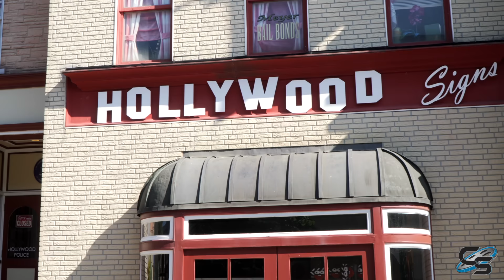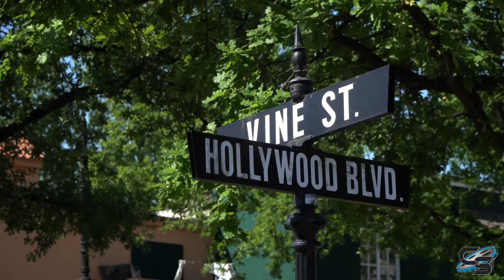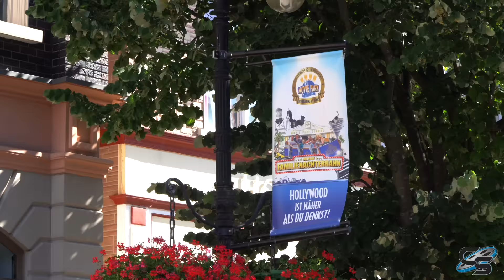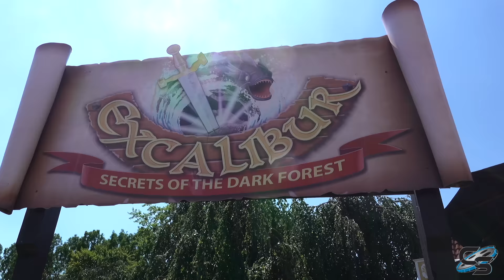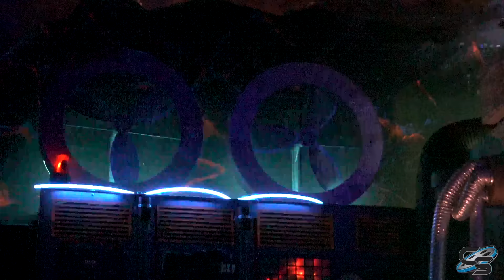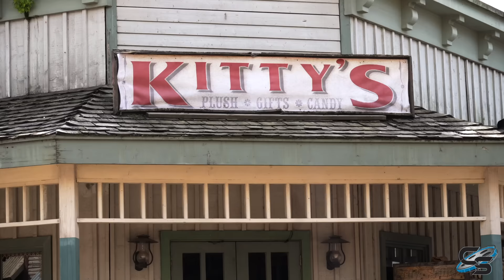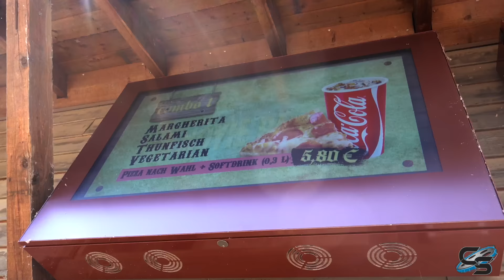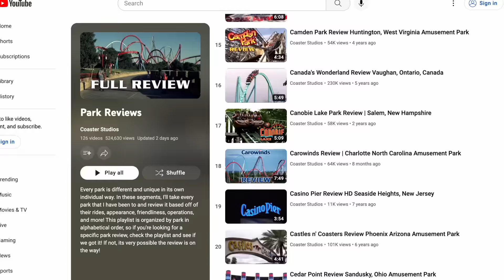Movie Park Germany Review | Bottrop, North Rhine-Westphalia, Germany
Get an in depth look at one of Germany's premier theme parks, Movie Park! Here you'll be able to experience a variety of roller coasters and rides themed to Hollywood and filmmaking! We'll discuss the different themed areas, food, attractions you won't want to miss, and what we think could be improved on for the future!

MY GEAR:
Sony a6500
35mm Lens
18-105mm lens
18-135mm lens
70-350mm lens
Sony ZV-1
Zoom H1n
MOZA AirCross Gimbal
AT2020

Production, Filming, & Editing: Taylor Bybee and Sarah Anderson
Logo: Kristopher Werner
Intro: Casey Rentmeester